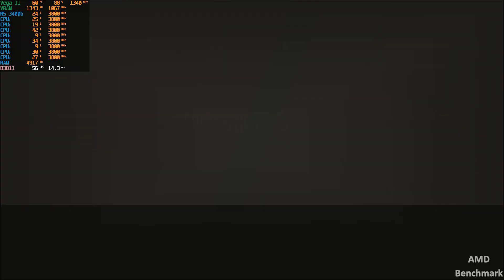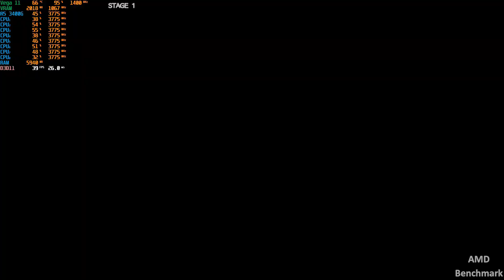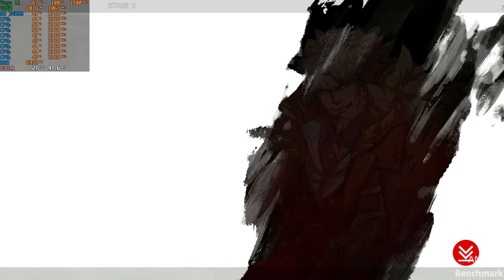Guilty Gear - Ryzen 5 3400G Benchmark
Guilty Gear Setting 1920x1080 Medium
Gameplay : 01:20
Settings : 00:25
AVERAGE FPS : 20-45 FPS (if not recording 25-50 FPS)
1% Low : 12 FPS
PC Test
-GPU Radeon RX Vega 11 Graphics